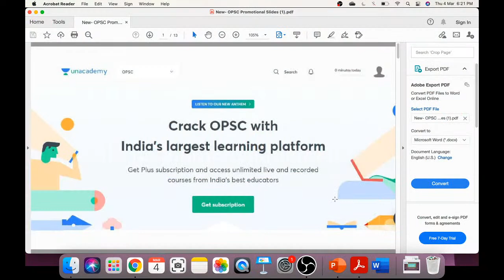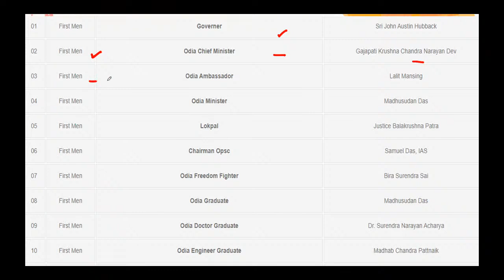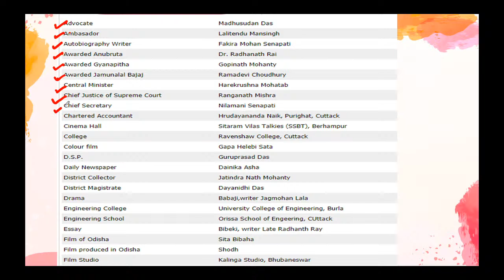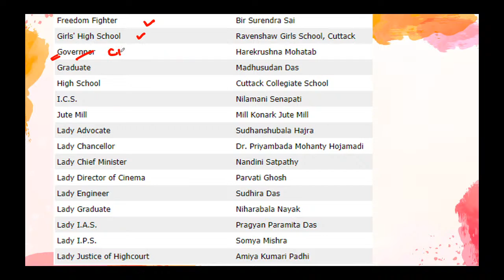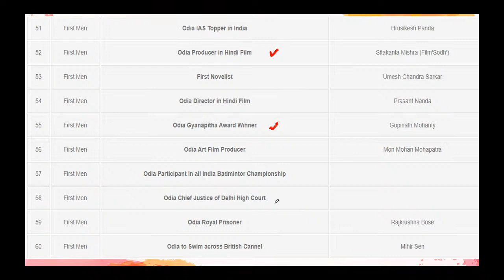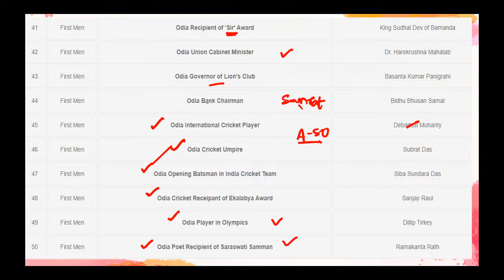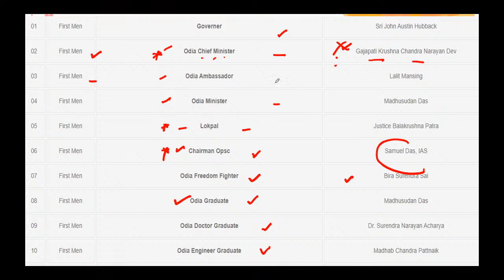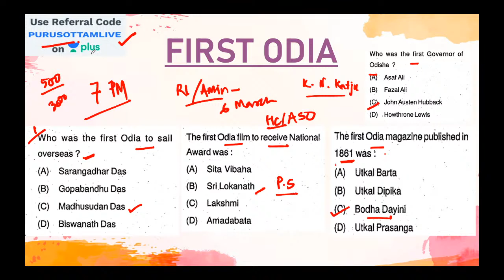OAS/ASO MARATHON - First in Odisha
In this class, Purusottam Sir will discuss First in Odisha. It will be helpful for the aspirants preparing for OAS/ASO and Other Aspirants. This class will be conducted in English & Odia.

👉About the educator:  He is a BTech in Mechanical Engineering and has 8+ Years of experience with specialization in GS Paper and Home Science Optional.

🟣🟢🔴Unacademy Live - OPSC focuses especially on Odisha government jobs to help students and to strengthen them to achieve their dream job. This is a platform to enrich our Odisha students who are staying far away from Bhubaneshwar and are unable to take coaching for some constraints. We will bring a smile on your faces.